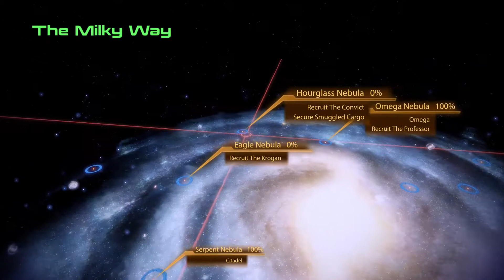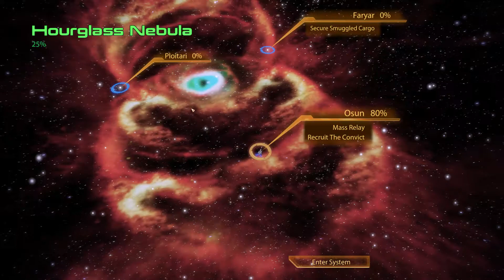Mass Effect 2 Part 20 -- Lost Ship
Tenebrae Shepard explores an old, lost Alliance ship.